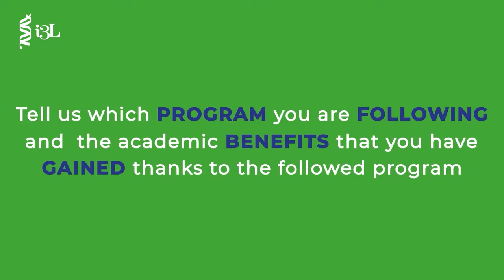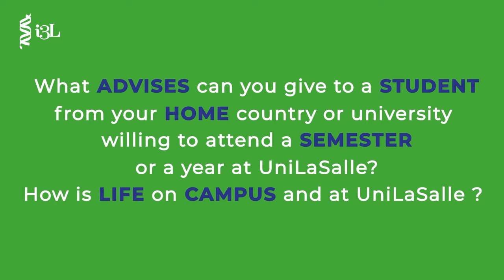Visakha Wu (Biotechnology) | i3L School of Life Science x UniLaSalle France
Visakha Wu, a Biotechnology student, had the opportunity to do the Water and Environmental Management Spring Exchange Program at UniLaSalle, France.

Watch the video and listen to what she has to say to i3L students who wish to go abroad!